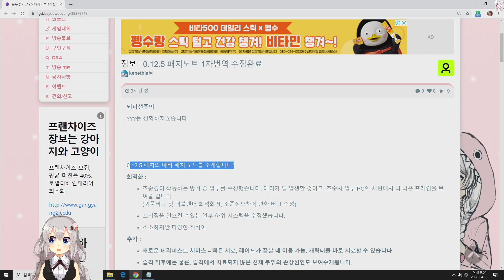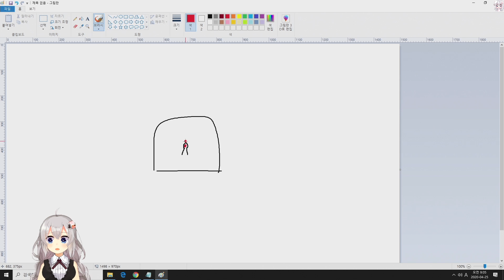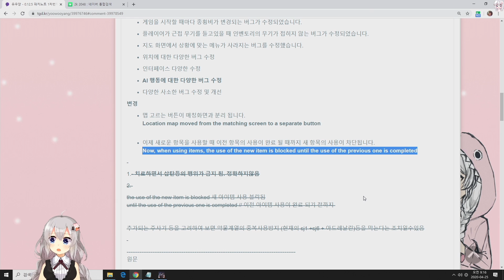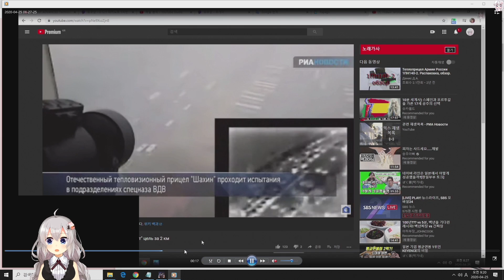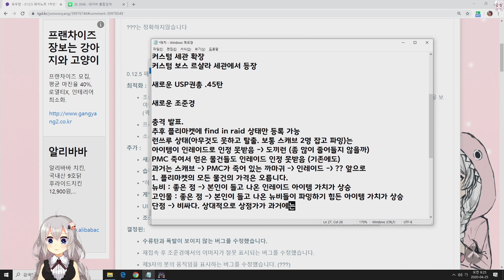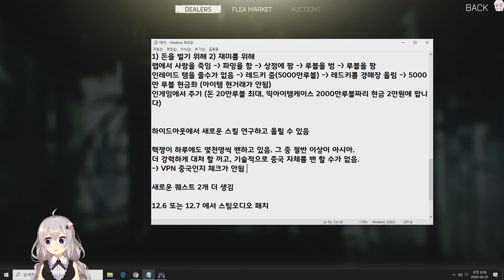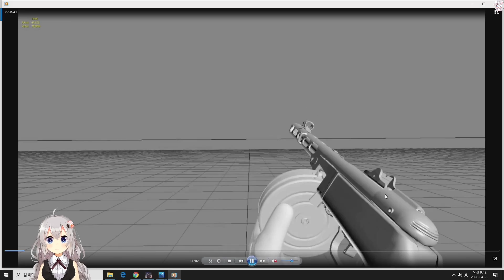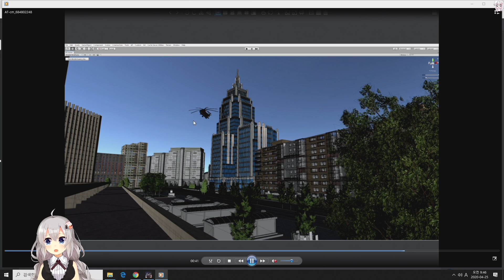타르코프 초기화 일정과 0.12.5 패치 앞으로 도끼런과 핵이 줄어들 수 있다는 충격적인 패치 내용- 유우양 (타르코프 / Tarkov)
도끼런과 핵쟁이들이 사라질진 모르겠지만 많이 줄어들 것 같아요.